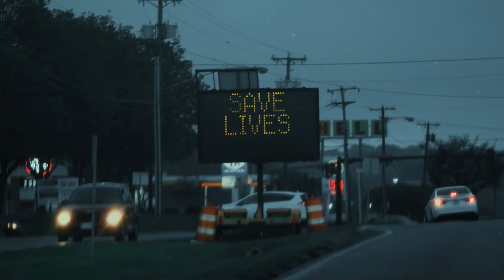RESTART 264 - Manovra, margini di trattativa fra governo e sindacati?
Con la vicesegretario generale della CGIL Gianna Fracassi